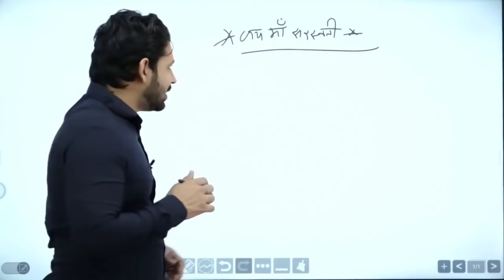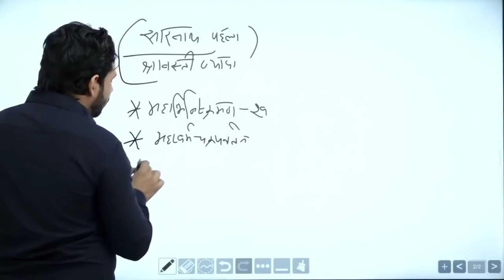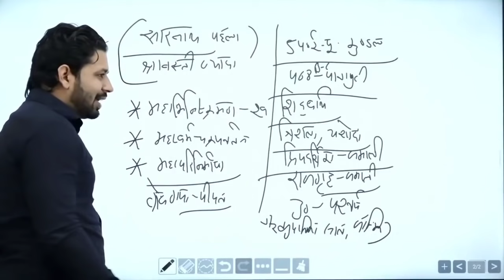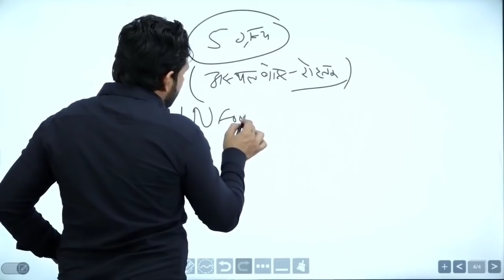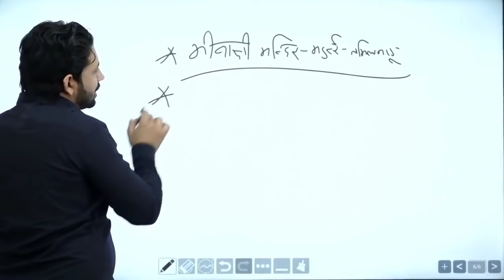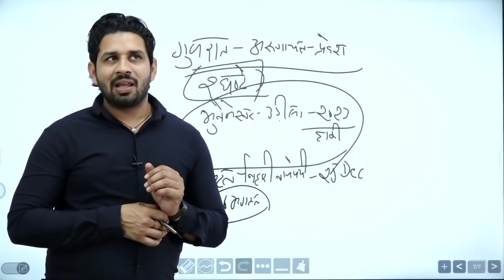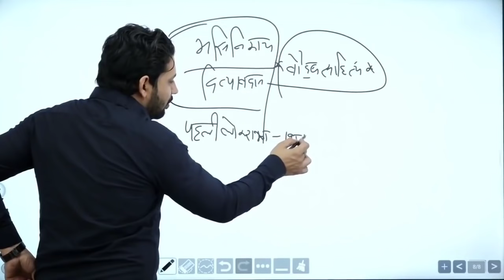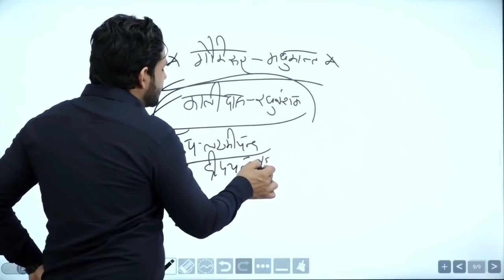HSSC SPECIAL | INDIA GK PREVIOUS QUESTIONS GK | BY Pardeep Sir